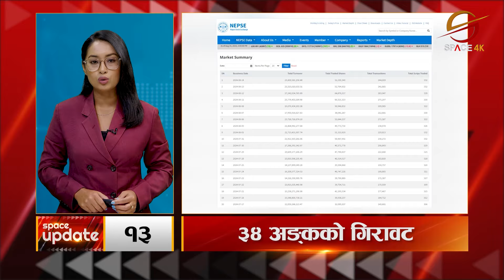नक्कली भुटानी शरणार्थी प्रकरणमा काठमाडौँ जिल्ला अदालतले बेचन झालाई थुनामा पठाउन आदेश || Space Update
नक्कली भुटानी शरणार्थी प्रकरणमा काठमाडौँ जिल्ला अदालतले बेचन झालाई थुनामा पठाउन आदेश || Space Update || Space 4K Television ||

Presenter: Rimsha Silakar

Video Editor
Sujan Poudel
Aashish Shrestha
Prereet Shakya
Tek Bishwokarma

Camera
Manoj Khadka
Shrijan Shrestha
Anil Shrestha
Nabin Bhandari
Dev Ghimire
Bishal Khadka

Motion Graphics
Sudeep Sharma

Bibek Lamichhane

MCR Team
Ritesh Ghimire
Baidunath Das
Chhewang Lama
Sachin Gunmi

Producer
Krishna Khadka

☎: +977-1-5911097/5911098